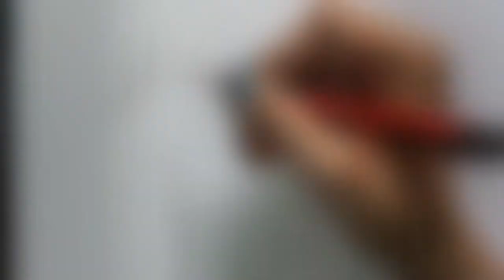How to Draw Peacock with Pen || Peacock Pen Art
Materials Required:

1. Brustro Technical Pen